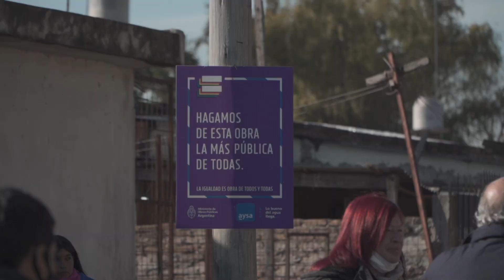Galmarini, Massa, Katopodis y Fernández habilitaron una red cloacal para 15.000 personas en Moreno